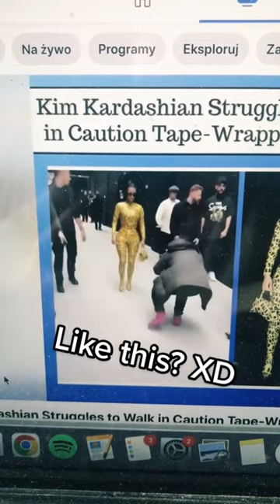Inktober #2 Got this one wrong?